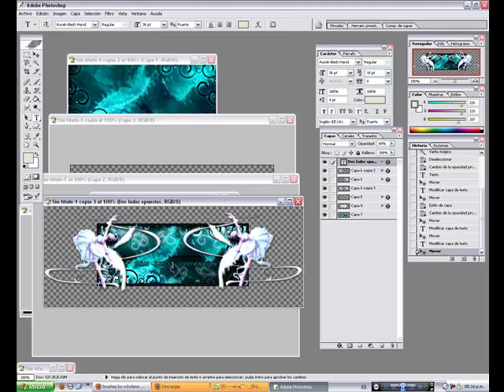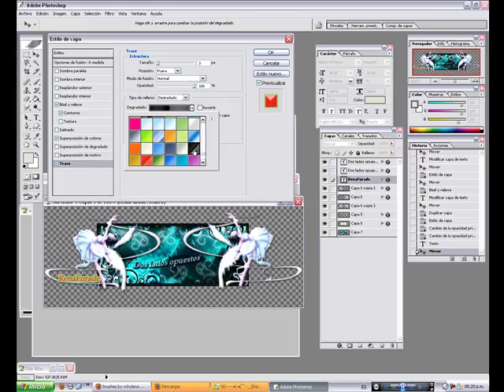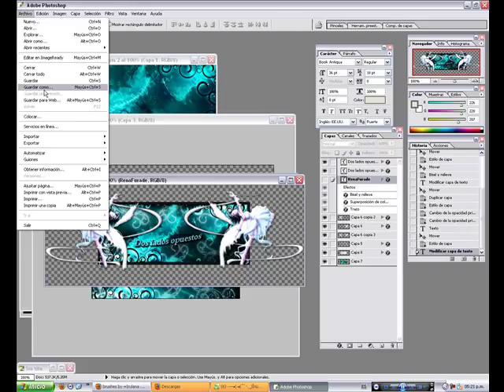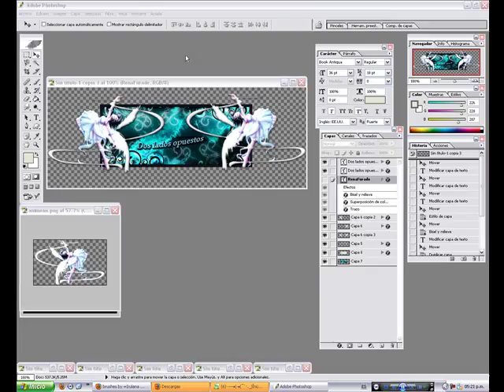Firma png 3/3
finaliza